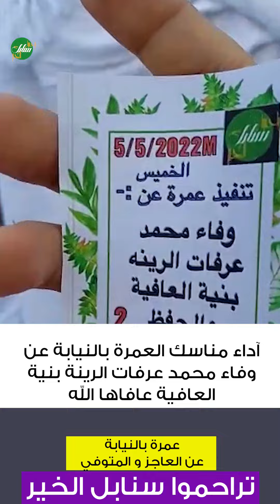آداء مناسك العمرة بالنيابة عن وفاء محمد عرفات الرينة بنية العافية عافاها الله